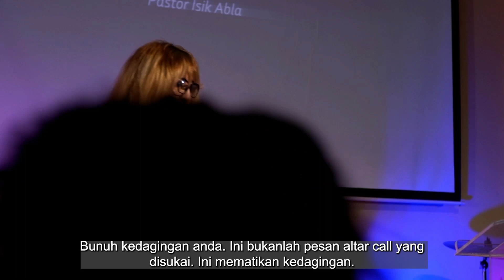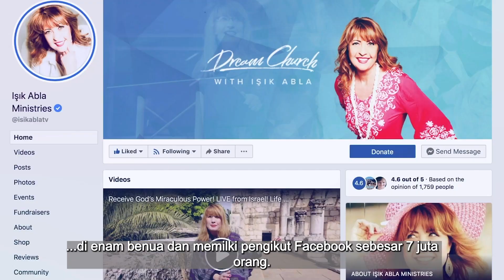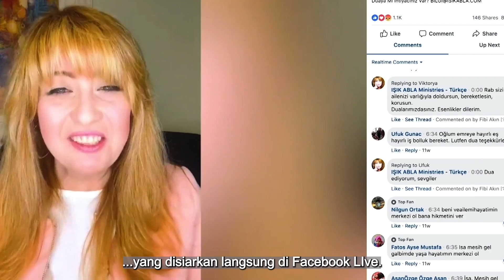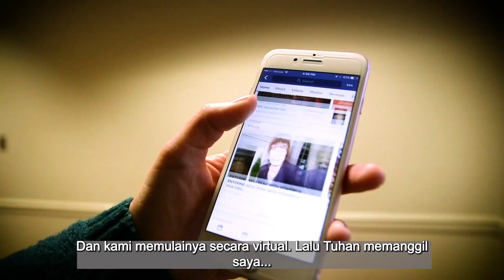DCL 79 Roh Kudus Bagian 2 Holy Spirit Pt 2